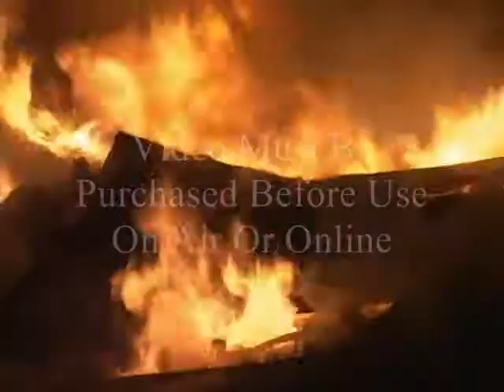10th St at E St Fire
4 Alarm Downtown Apartment Fire

Sacramento- a 4 Alarm Fire ripped through an apartment building in Downtown Sacramento early Sunday morning. The fire was reported at 2:20 A.M. at 10th and E Streets. Sacramento Firefighters arrived within a few minutes and found heavy fire from the two story apartment building.  As they prepared to attack the fire, the entire second floor of the building collapsed.

A total of 4 Alarms were requested and because of the extent of the fire involvement, Firefighters went to a Defensive Mode and protected exposures. A second building had significant fire damage.

There were no reported injuries and the fire is currently under investigation. Numerous residents were displaced and the American Red Cross was called in to help find shelter for one elderly man.